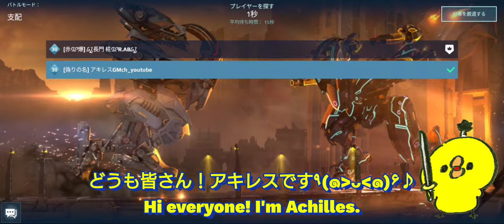War Robots【squad warfare】分隊戦「長門椛さんと地獄な世界へ」#4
編成
Crisis／Baihu Lynx／Rhino／Quicksand Ophion／
Quicksand Ophion／Stellar Sirius(Titan)

今回も突然始まった 長門椛さんとの分隊戦です♪
ぜひ最後まで観てくれると嬉しいです。

長門椛さんのチャンネルでは
War RobotsやDeadbyDaylightやアークナイツ等の
動画をずんだもん投稿しておりますので、
ぜひ遊びに行ってみてください！(笑)

現在チャンピオンリーグ
目標はレジェンドリーグ

give us a high rating if you like!

字幕は日本語と英語にしました。
翻訳機能を使って英語にしています。
The English language uses a translation function.

「VLLO」
オープニングBGM
･After

バトルBGM
「魔王魂 様」